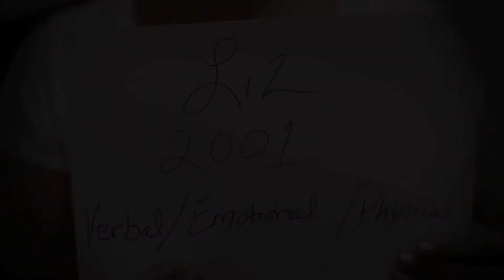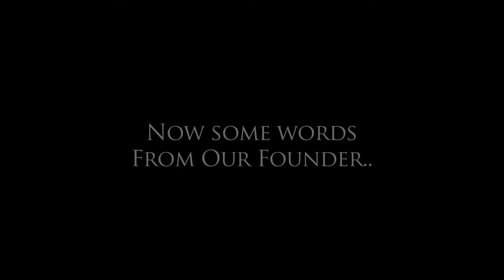One Way treatment Inc- Domestic Violence Documentary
This film is dedicated to the 4 people a day who will die from Domestic Violence.

One Way Treatment's 5th Annual 10.10 "Life is But a Dream" Red Carpet Event present as part of this years program a mini documentary of 3 women including our Founder/President remarkable true life stories of their struggles, & battles with Domestic Violence.

We had the three women wear no makeup & the night of this years annual 10.10 we gave each women in this documentary a makeover. In our women's program we donate free makeovers to any women who has been a victim of Domestic Violence.

For more information about our programs and to read more about the Founder/President of One Way Treatment Inc, please

Special thanks to our brave women who shared their life stories in hopes to inspire. Liz, Jurry & Via.

Filmed by: Aim and Shoot Film Works